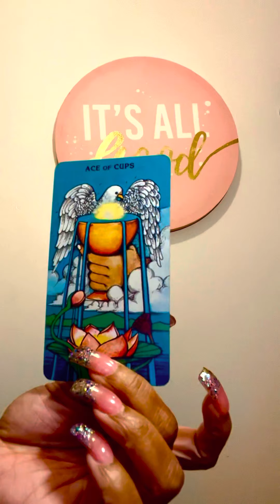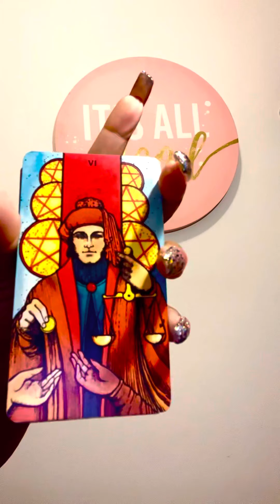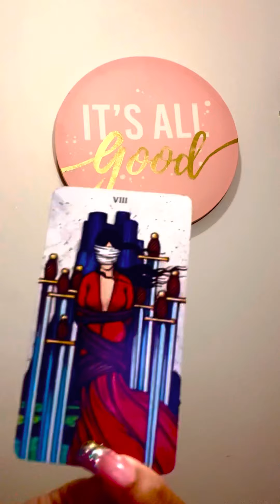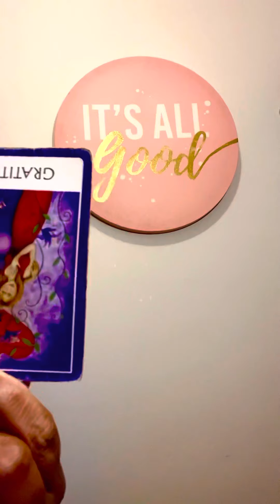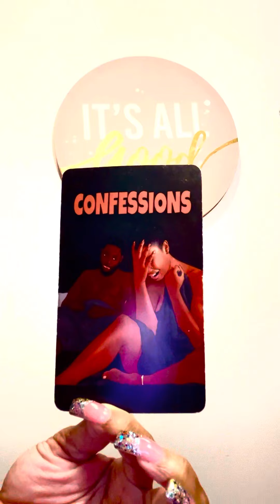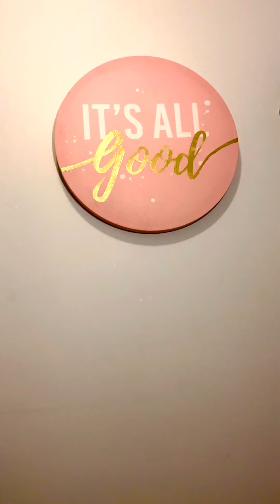‼️A sNEAK PEek 👀iNto 2022 “loveLY)🔻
lOVe bugs 🐞❤️👅

 PAYMENTS ACCEPTED ARE ⬇️
ZELLE
WESTERN UNION
MONEY GRAM